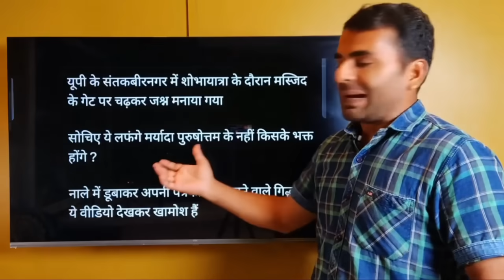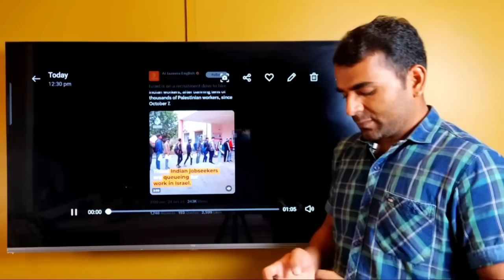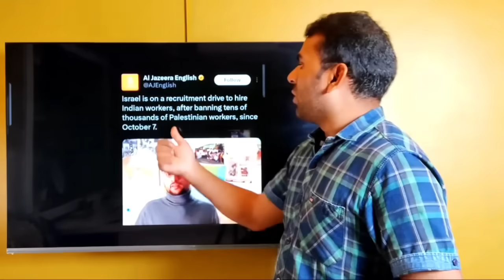UP में मस्जिदों में घुसकर ब*वा*ल | योगी राज फेल | BJP राज्यों में हिं@सा